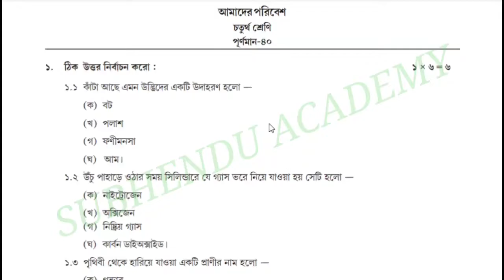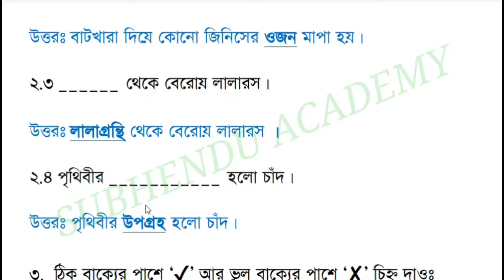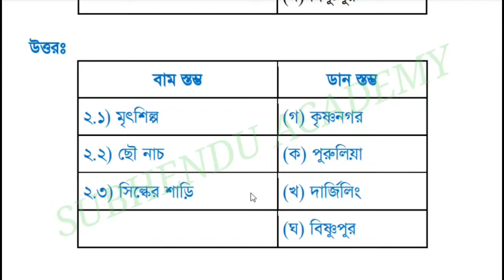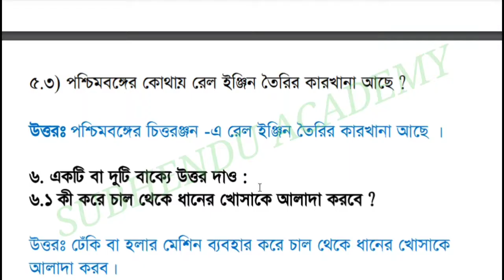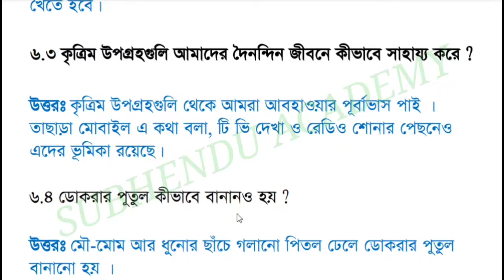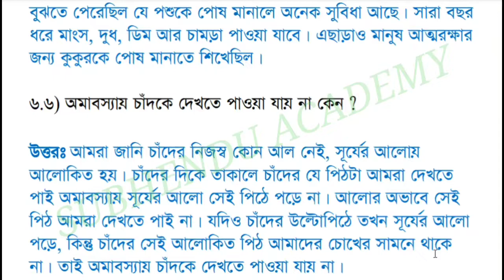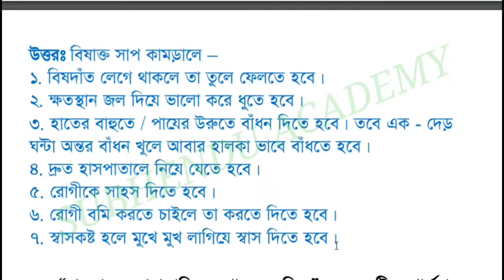Activity Task Class-4 Amader Paribas (আমাদের পরিবেশ) Part-8 //Class 4 Amader Paribas 40 Marks Que.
Class IV Amader Paribas New Model Activity Task Part 8 October and November 21 with solution in Bengali Mediam // Class 4 Amader Paribas 40 Marks Compilation Question Paper fully Solved // Class IV Amader Paribas 40 Marks Combined Question Paper fully Solved // WBBSE CLASS IV Amader Paribas Model Activity Task Part 8